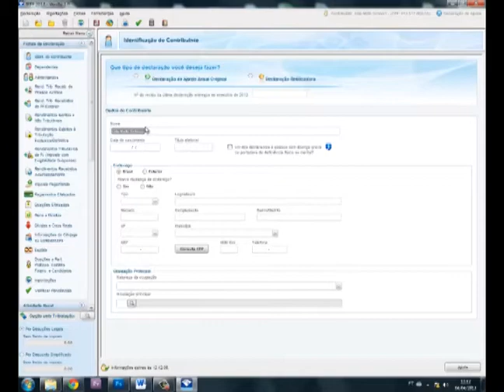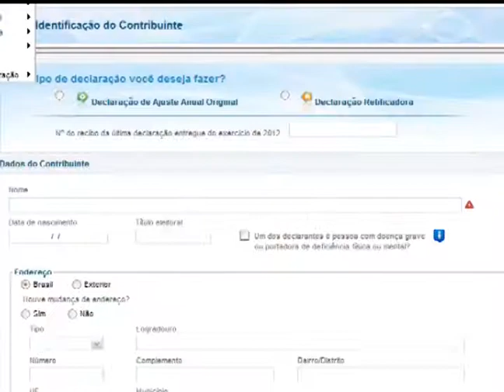Notícias da UFSM - Dedução do Imposto de Renda Turma do Ique